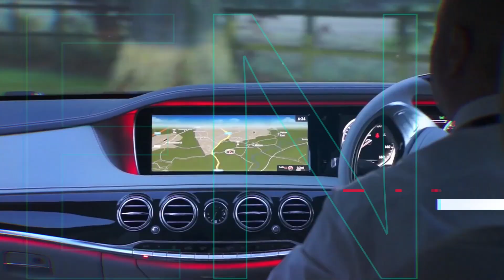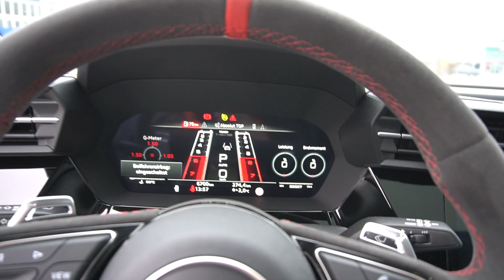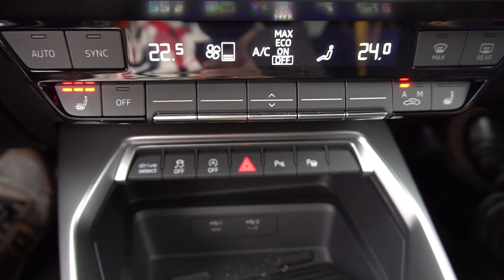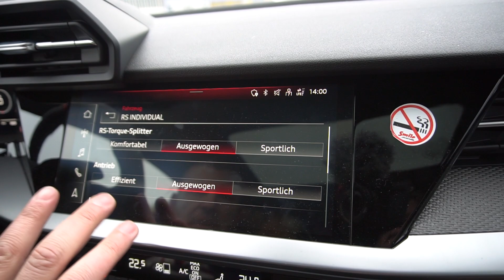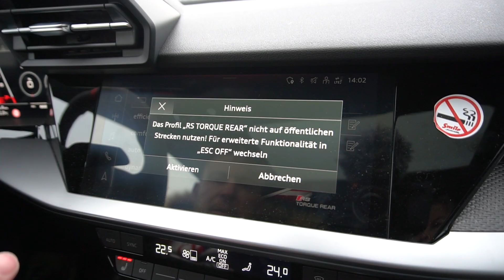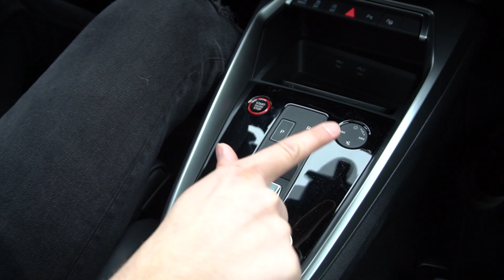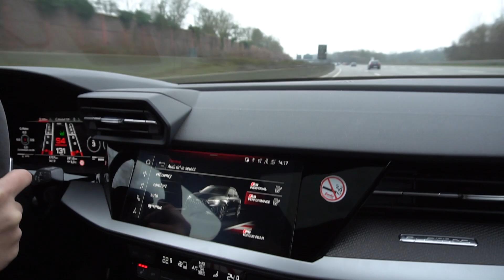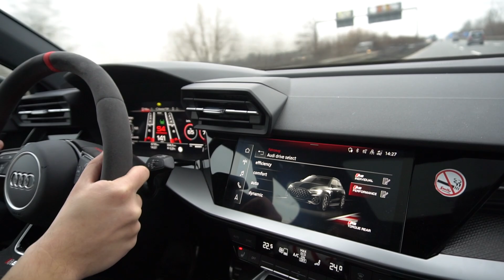Novi RS3 (2022) drift i voznja preko 260km/h R8 je nula